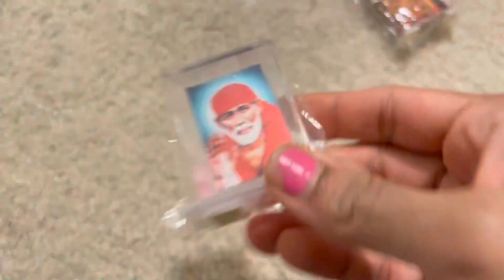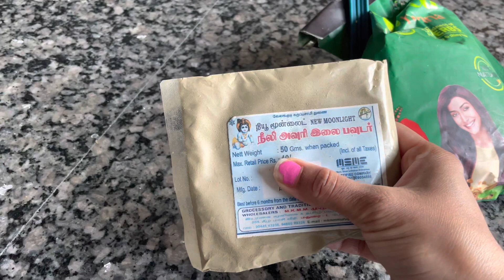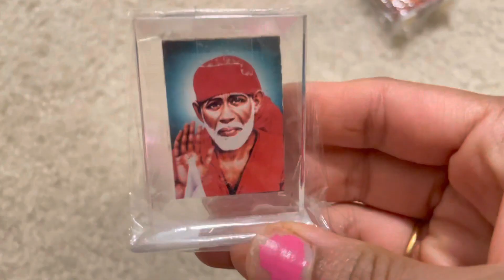Tamil🇮🇳 house wife In USA 🇺🇸Sunday vlog// purattasi🙏🏻 1 vlog//outing//cooking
Hi all,
This channel all about two friends life style.
East to West in America.
Lakshmi from California
Santhiyaa from Virginia
you will find DIML,DIY,Shopping Vlog,Cooking,Outting,Tips, and so on.
This is our Into Video